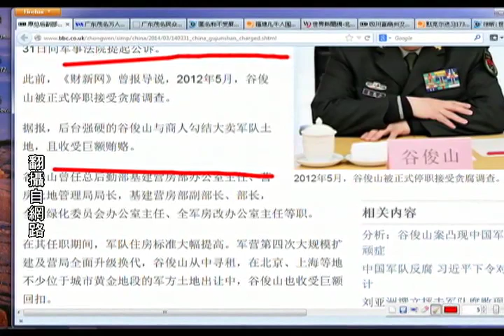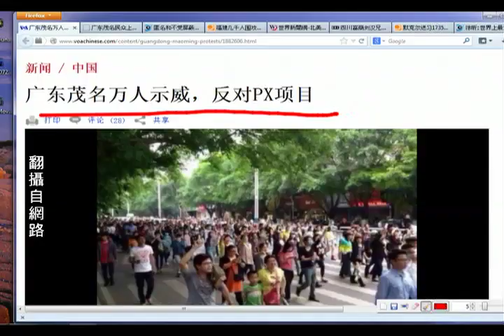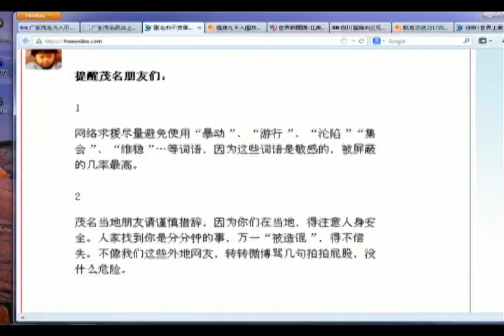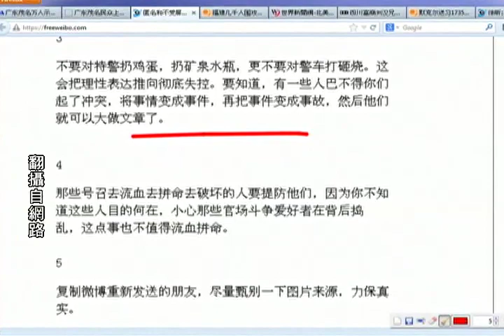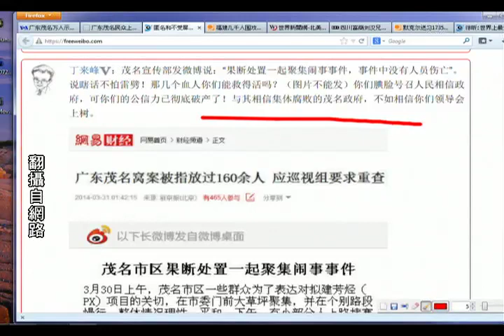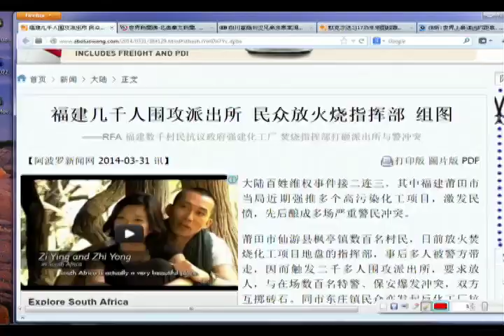《今日点击》 谷俊山涉贪被公诉 广东茂名死人了（2014/03/31）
《涛哥侃电影》 为奴十二年：充满了真实、愤怒、无奈、委屈和感动（第二集）

女性在其中遭遇的羞辱，更是让人们感到震颤 .
特别是当她们想用苍天给予她们的身体
来换取某种"自由"时